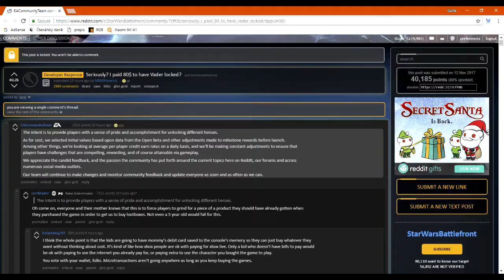EA GETS THE MOST DOWNVOTES ON REDDIT